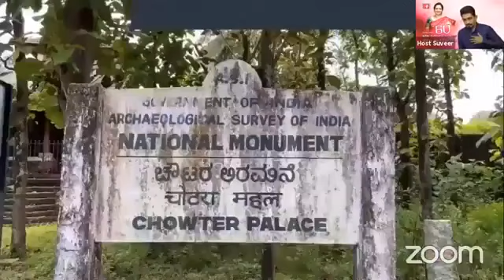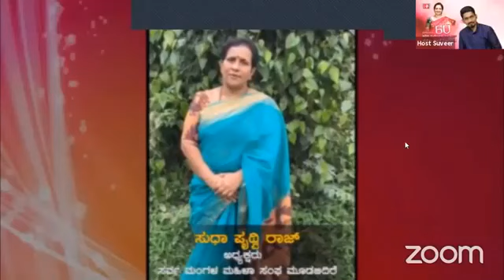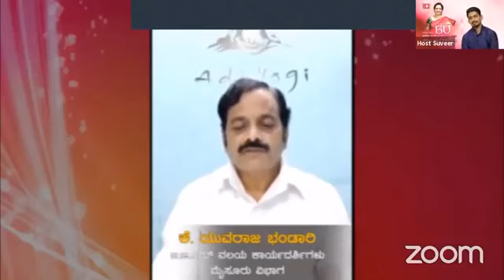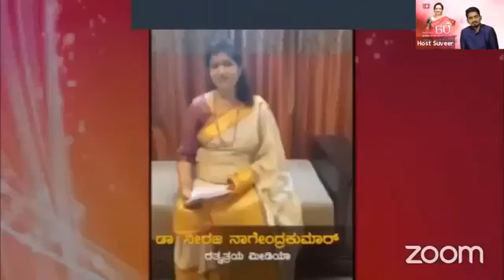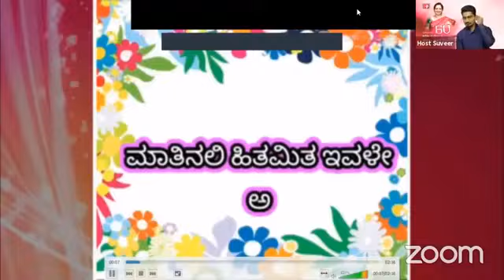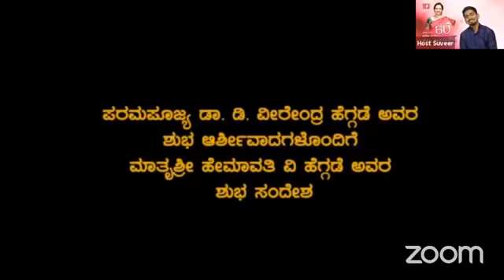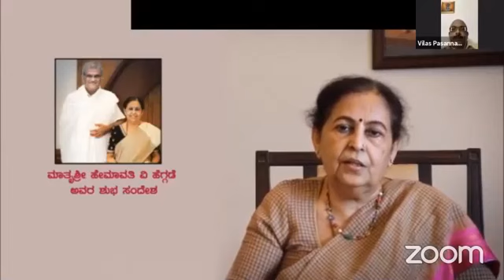ವೀರಾಂಗನಾ ಅನಿತಾ ಸುರೇಂದ್ರಕುಮಾರ್ ಅವರ ಷಷ್ಠಿಬ್ಧಿ ಆಚರಣೆ